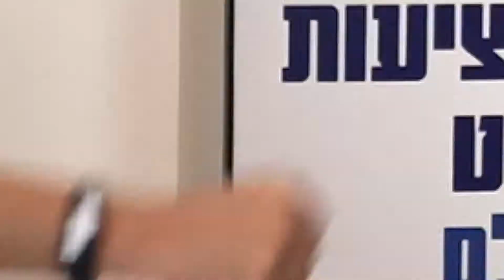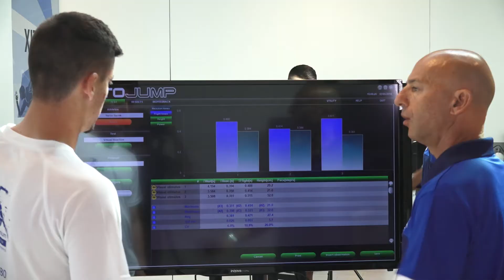רשת מכוני קינטיקס בניהולו של פיזיולוג הספורט ד"ר ירון ברק (בוקי)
מכוני קינטיקס בנשר וראשל"צ לאימון, אבחון ושיקום ספורטאים מקצוענים וחובבים תוך שימוש בטכנולוגיות המתקדמות בעולם.